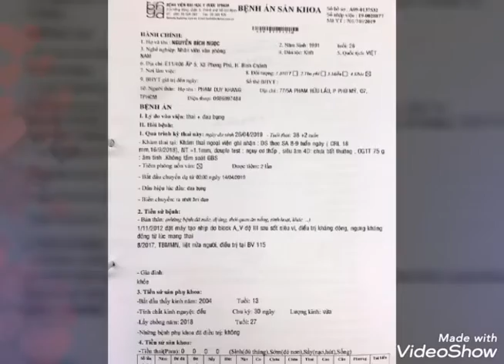#02. Bs Phạm Quang Nhật tặng Mẹ Ngọc Bích và Bé cưng (14/04/2019)